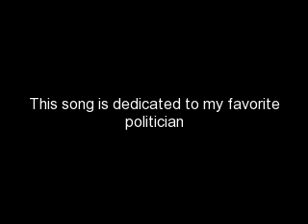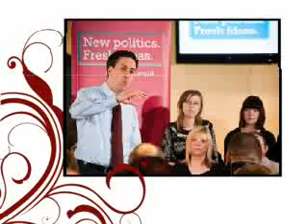Vell Baria - Halo - Dedicated to Ed Miliband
This was officially a slideshow about Ed Miliband